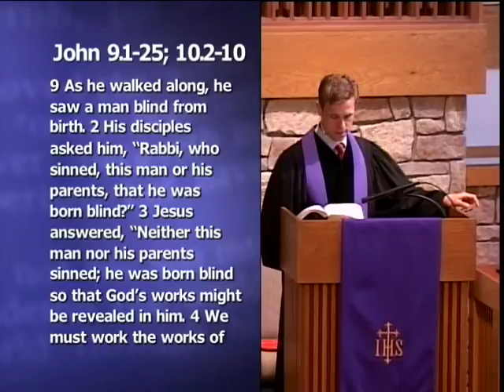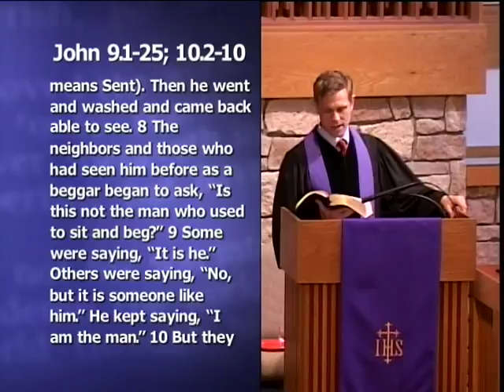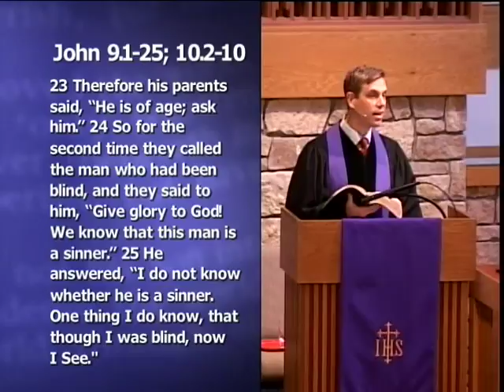March 26, 2017: "Prayer on a Tuesday: When We Pass that Guy with the Sign on Mass Street"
This is the fourth sermon in the series, "Prayer on a Tuesday: How We Make Prayer a Part of Our Everyday Lives".  Rev. Matthew Sturtevant.